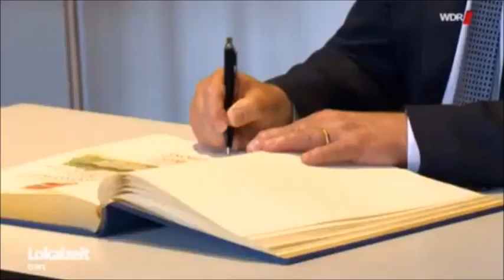Verschwörungstheorien und der Kampf dagegen von Bundespräsident Frank-Walter Steinmeier und ARD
ARD (Filmquelle)